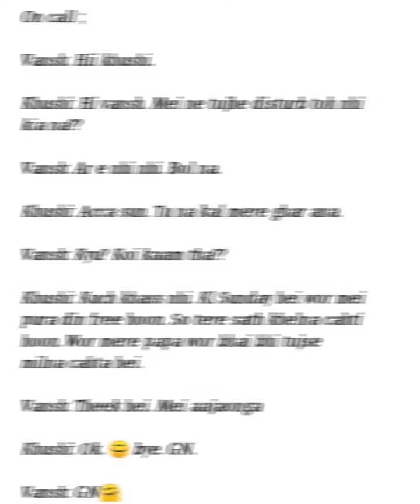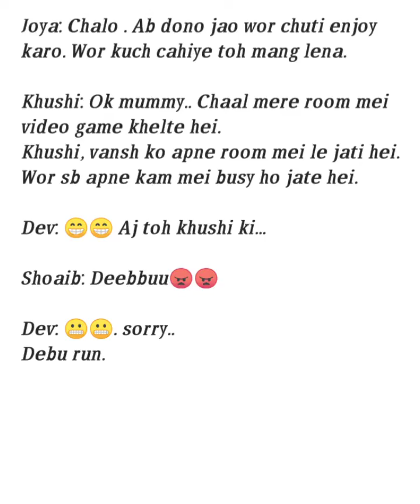Pyar Ke Dhaage/Episode-9/Devanya Fan made Story/@DevJoshiDJ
Pyar Ke Dhaage Fan made Devanya Story Episode- 9.

Writer: @The StoryTime

Story: Pyar Ke Dhaage.

Story Type: Family written serial

Cast: @Dev Joshi  , @Anahita Bhooshan  , @Shoaib Ali   @Vansh Sayani  , @Abhishek Nigam ,@Siddharth Nigam  ,@Avneet Kaur  And Others.

Pyar Ke Dhaage;

pyar ke dhaage serial#fictional story writing#family drama story time#baalveer fan made story#baalveer fan made written stories#comedy love story drama#funny love story drama series#love story drama indian#love story drama#baal veer fan made story episode#pyar ke dhaage serial#Devjoshi#Anahitabhoosan#Shoaibali#Ayashakhan#jayabinjutayagi#vanshshayani#vimrashroshan#Avneetkour#siddhertnigam#abhishakenigam